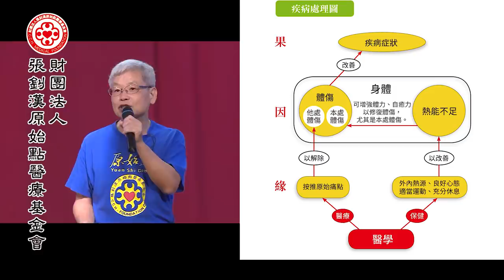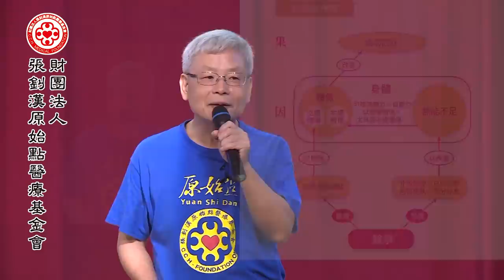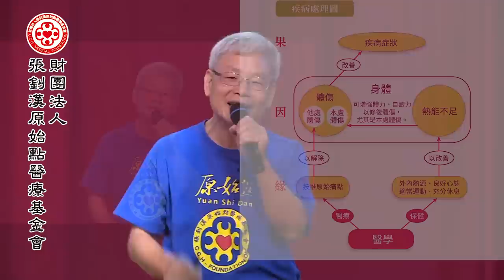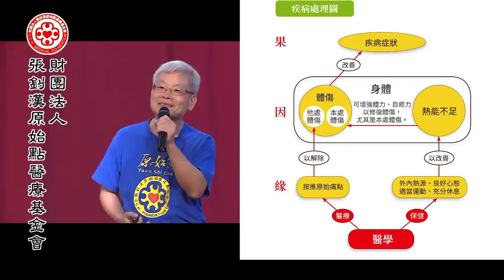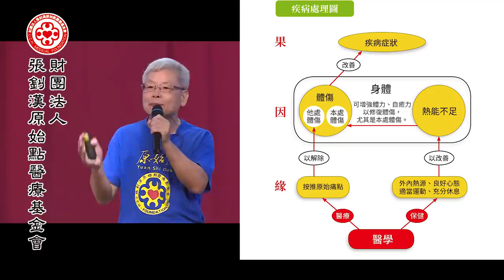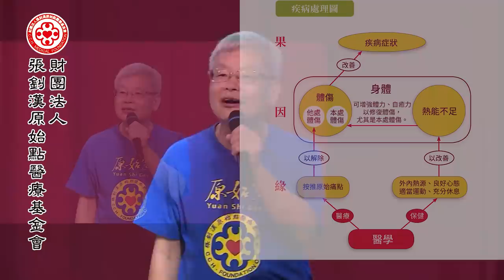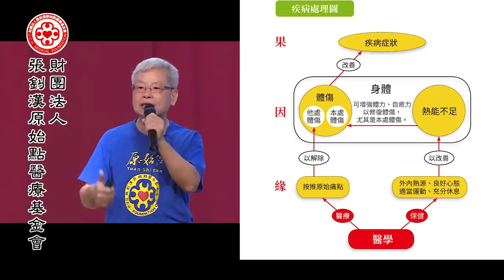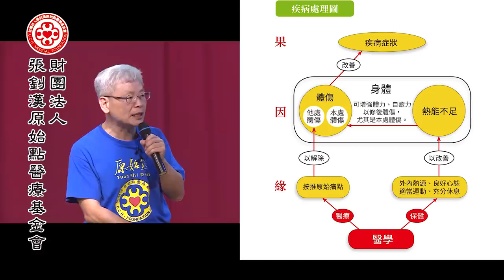醫療與保健1